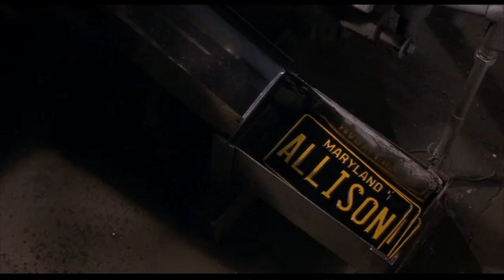Cry Baby - James Intveld - Doin' Time For Bein' Young [Movie Clip]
Well, I aint here 'cause I drive too fast
And I'm too young to have a criminal past
Some good behavior would be all right
But I don't seem to qualify

I'm just out for a little fun
But I'm guilty till I'm twenty-one
I guess I'm doin' time for being young

So cut these shackles off of me
This kind of suit don't set me free
Well, I can't live if I can't ride
I want my baby by my side

Now, I can't let the right thing stand in my way
Someday maybe I'll know better
But right now I'm making 'em pay

What do I do, who do I thank
To get me out of this stinkin' tank?
It's heartbreaking to be this age
Well, I was locked in prison of teenage rage

Well, I was out for a little fun
Guess I'm guilty till I'm twenty-one
I must be doin' time for being young

I don't wanna be doin' time for being young

Cry-Baby is a 1990 American teen musical romantic comedy film written and directed by John Waters. It was the only film of Waters's over which studios were in a bidding war, coming off the heels of the successful Hairspray. The film stars Johnny Depp as 1950s teen rebel "Cry-Baby" Wade Walker, and also features a large ensemble cast that includes Amy Locane, Polly Bergen, Susan Tyrrell, Iggy Pop, Ricki Lake and Traci Lords, with appearances by Troy Donahue, Mink Stole, Joe Dallesandro, Joey Heatherton, David Nelson, Willem Dafoe, and Patricia Hearst.

The film centers on a group of delinquent youth who refer to themselves as "drapes" and their interaction with the rest of the town and its other subculture, the "squares", in 1950s Baltimore, Maryland. "Cry-Baby" Walker, a drape, and Allison, a square, disturb Baltimore society by breaking the subculture taboos and falling in love. The film shows what the young couple has to overcome to be together and how their actions affect the rest of the town.

Part of the film takes place at the now-closed Enchanted Forest amusement park in Ellicott City, Maryland. Others take place in the historic neighborhoods and towns of Hampden, Baltimore, Reisterstown, Jessup, Milford Mill, and Sykesville in Maryland. The only scenes not filmed in Maryland were shot at Golden Oak Ranch in Santa Clarita Valley in California.

A box office failure during its initial release, the film has subsequently become a cult classic and spawned a Broadway musical of the same name which was nominated for four Tony Awards.

Thanks for 👀!